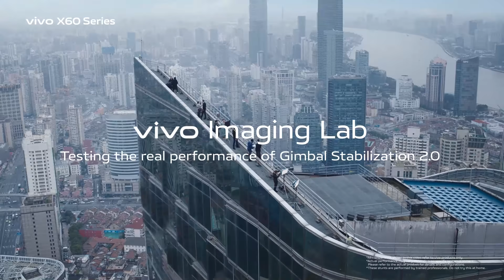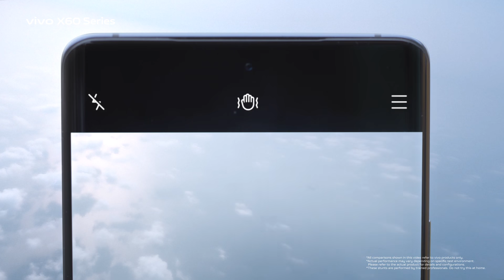vivoX60Series | Gimbal Stabilization 2.0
Get ready to capture the key movements of life with clarity and precision. PhotographyRedefined.
vivo Imaging lab tests the neXt. Watch the all new vivoX60Series co-engineered with ZEISS pass extreme tests as Gimbal Stabilization 2.0 redefines motion photography.